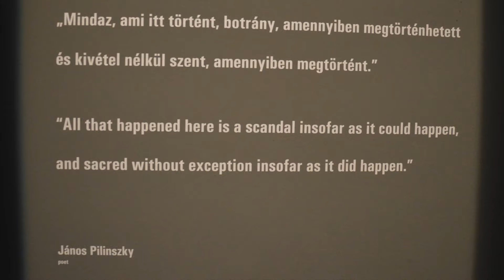24 HOURS IN BUDAPEST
On the 22nd day of our trip, we get back into the European Union. Budapest was a beautiful city to visit. During the day you can enjoy the interesting architecture and history of the Capital; by night the city turns into an amazing light show !! We ended by going to another surprise city! Can you guess where ?